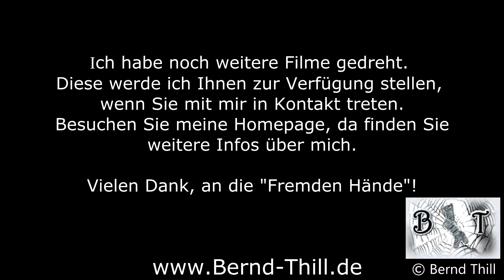Rollstuhlfahrer im Rollstuhl ganz ausziehen (Caregiver completely undresses wheelchair users)